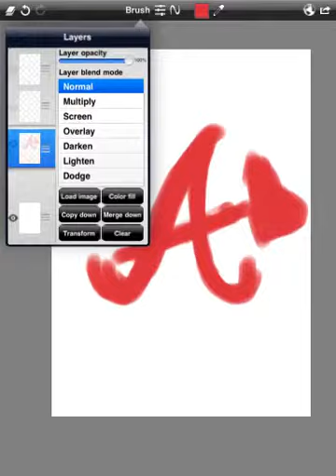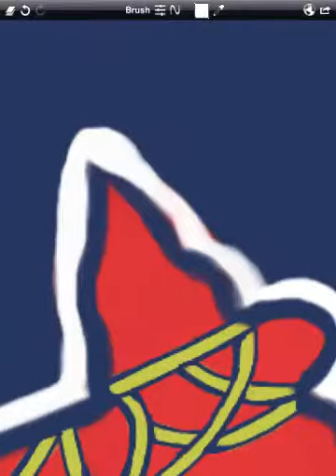Sketch Club iPad Painting 11: Braves Logo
I am not a fan of this team, just a simple request from a friend, enjoy!